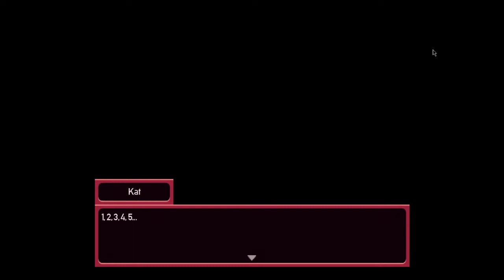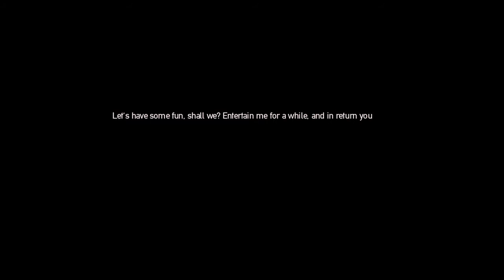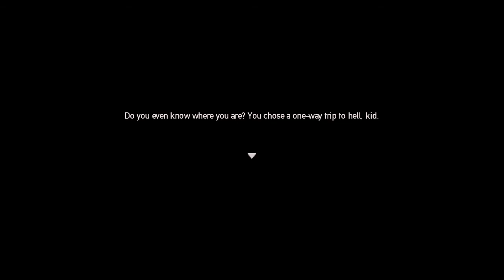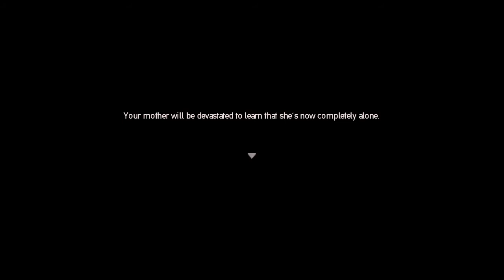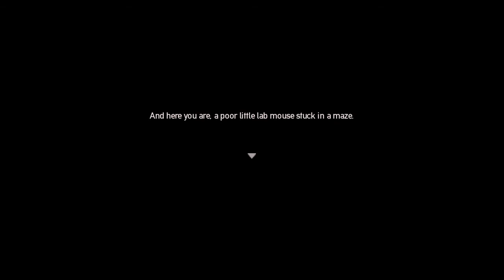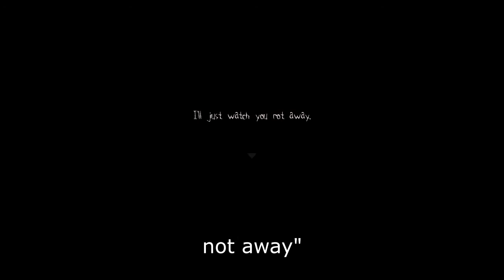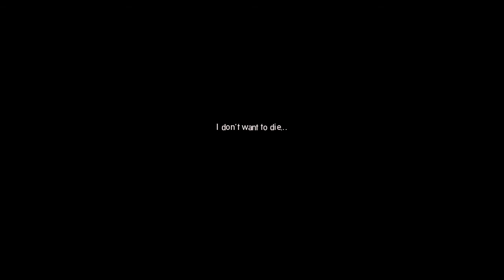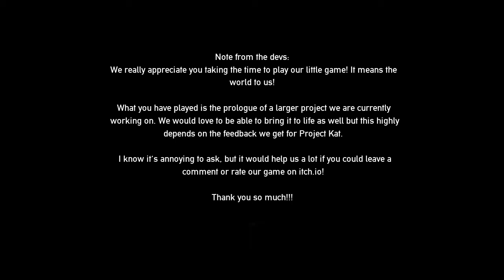ENTERING THE DEVIL'S PLAYGROUND | Project kat #2 end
finishing the ritual and entering the devil's playground.